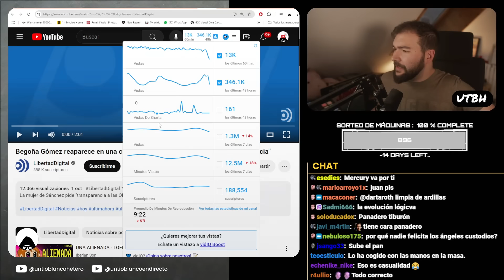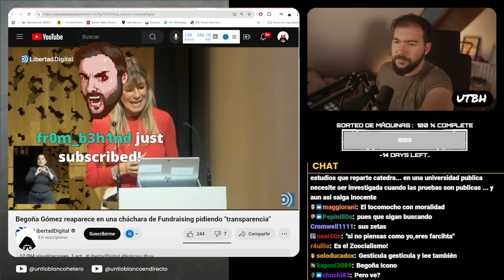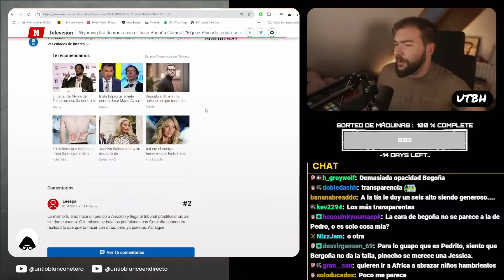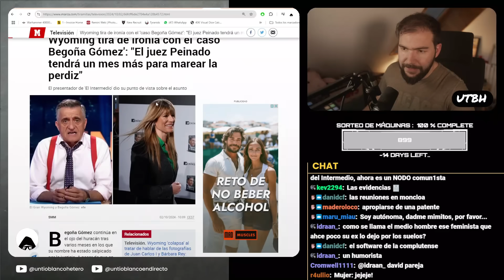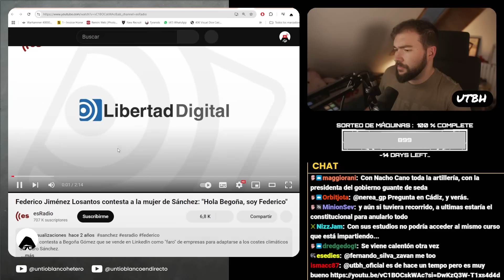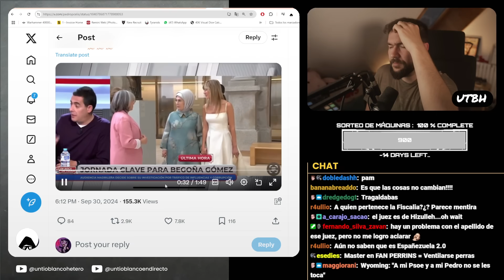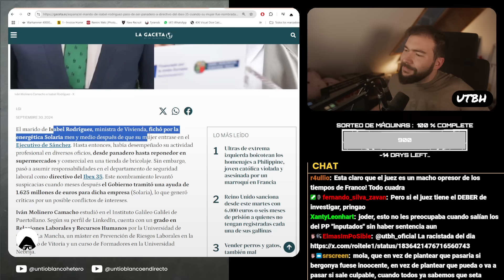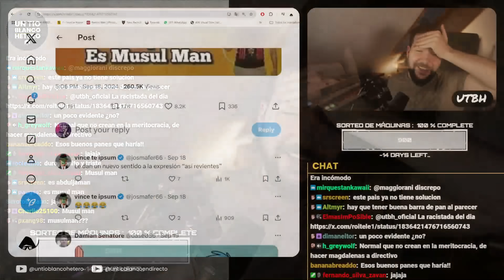ANTONIO NARANJO HUMILLA en DIRECTO a BEGOÑA GÓMEZ y PEDRO SÁNCHEZ | UTBED